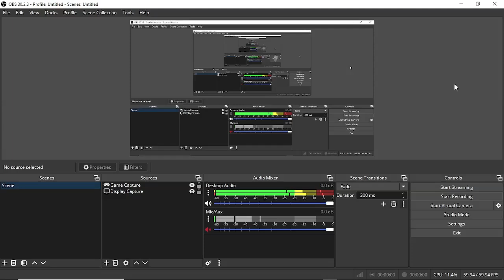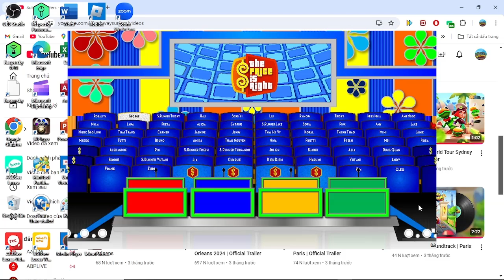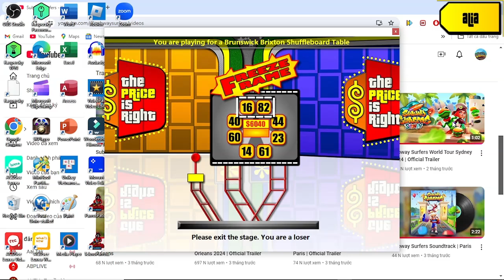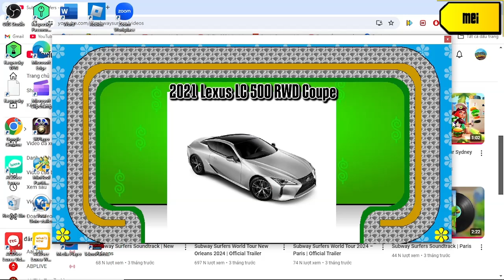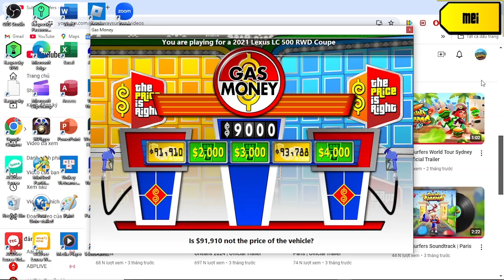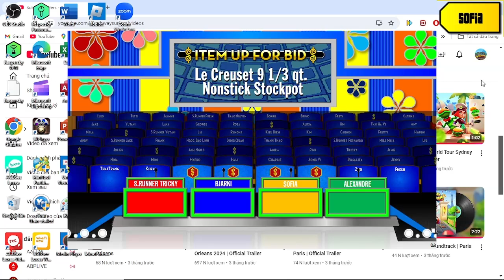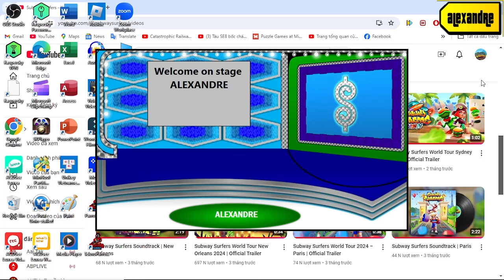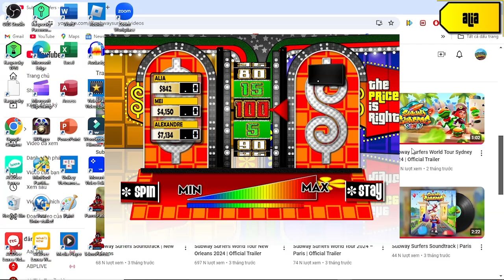Thanksgiving special S2 part 7/8 (Day 7 27/11/2024(part 7-1))